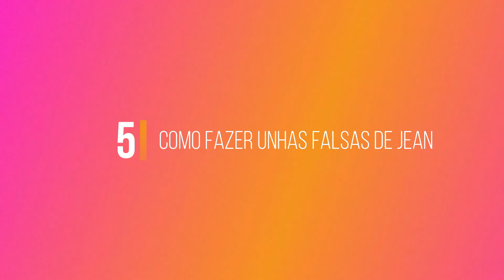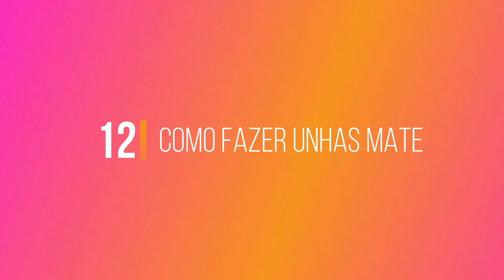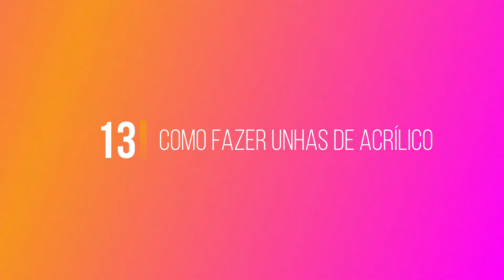16 FANTÁSTICOS TRUQUES DE UNHAS QUE VOCÊ DEFINITIVAMENTE VAI GOSTAR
16 FANTÁSTICOS TRUQUES DE UNHAS QUE VOCÊ DEFINITIVAMENTE VAI GOSTAR